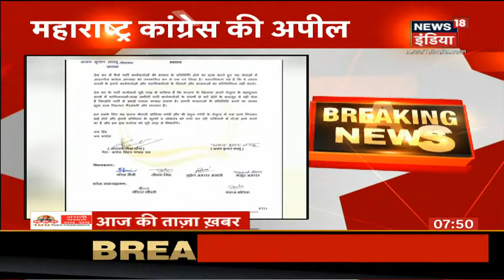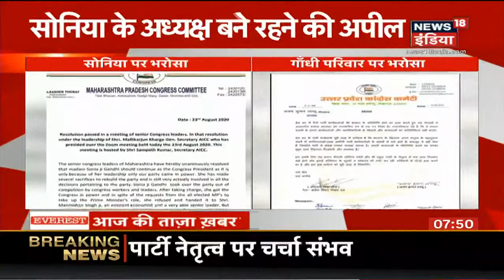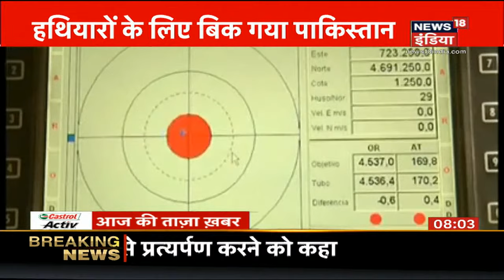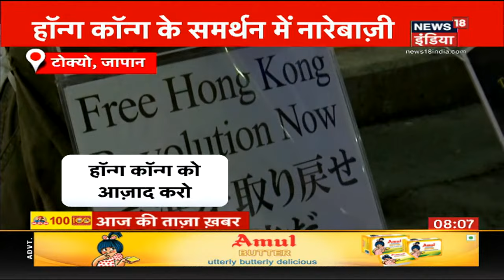Aaj Ki Taaza Khabar- सुबह की बड़ी खबरें | Top Morning Headlines | News18 India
1.Gujarat के Patan में जोरदार बारिश से हालात काफी बिगड़ गए जहाँ कई घरों में पानी घुसने से लोगों को काफी परेशानी हुई.
2.देश के कई राज्यों में बाढ़ का कहर जारी है कहीं ट्रक या गाड़ी पानी में समा गई तो कहीं पहाड़ टूटने से रास्ते बंद हो गए हैं.
3.अमेरिका की कैलिफोर्निया यूनिवर्सिटी ने प्राकृतिक आपदा से निपटने के लिए कीड़े की शक्ल का रोबोट तैयार किया है इसका छोटा रूप ही इसकी सबसे बड़ी ताकत है.
4.सुशांत केस में सीबीआई ने जांच तेज़ कर दी है जिस क्रम में आरोपों से घिरी रिया से आज पूछताछ होने की प्रबल संभावना है.
5.उत्तर प्रदेश के जौनपुर में जमीनी विवाद में हुई झड़प में तीन लोगों की मौत हो गई पुलिस ने इस मामले में 16 लोगों को गिरफ्तार किया है.